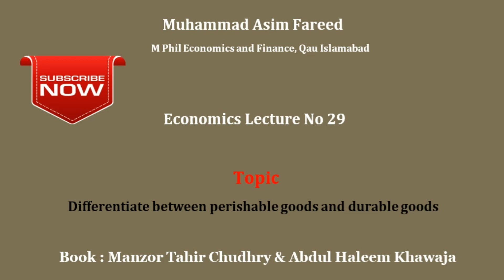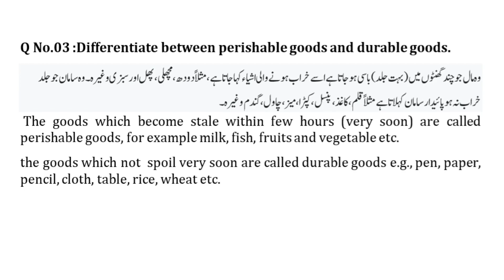perisable goods vs durable goods | define perisable goods | duarable goods | i com economics lecture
perisable goods vs durable goods | define perisable goods | duarable goods | i com economics lecture by asim fareed

define perisable goods
define duarable goods
explain perisable goods in economics
explain duarable goods in economics